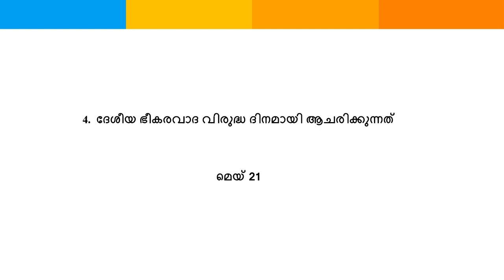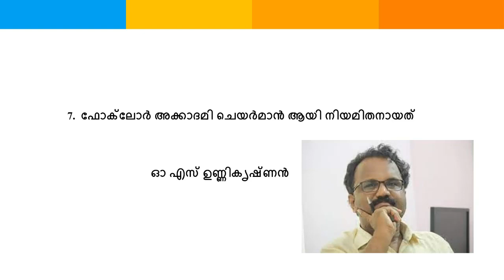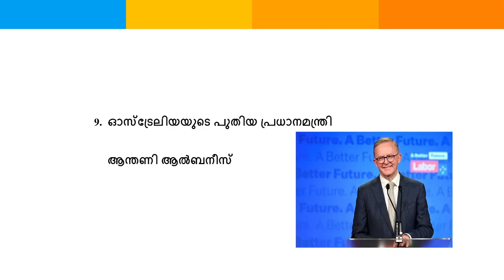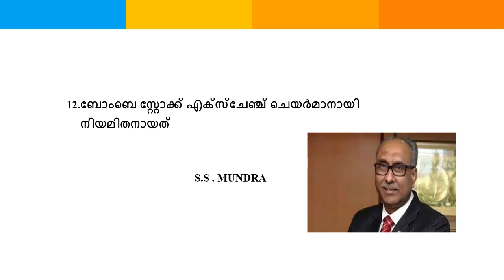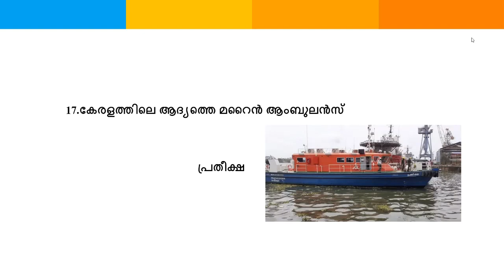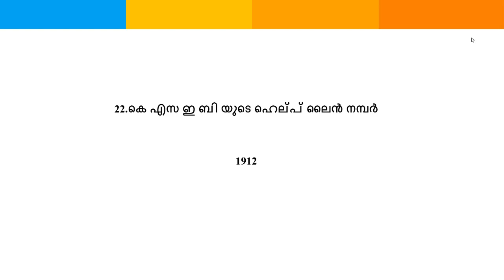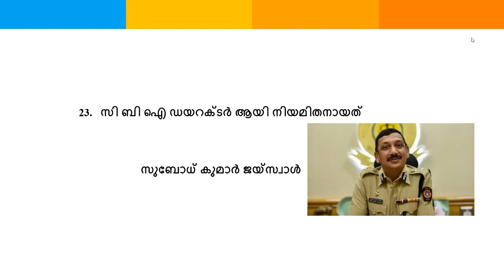Current Affairs | Questions | Kerala PSC | 10th prelims | Degree prelims |Degree mains | plus two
Current Affairs | Questions | Kerala PSC | 10th prelims | Degree prelims |Degree mains | plus two exams